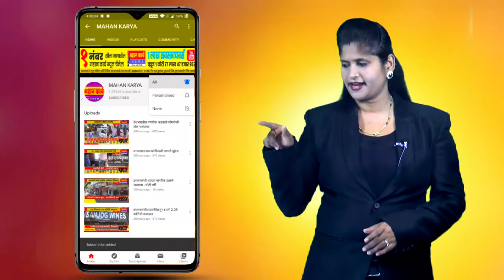दतवाडात जुन्या भांडणाच्या रागातून दोन गटांमध्ये हाणामारी